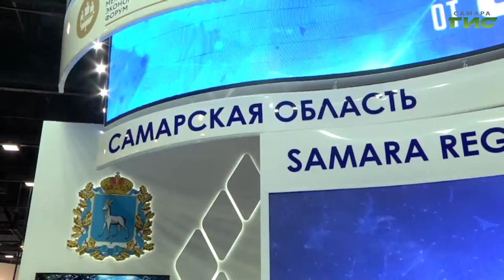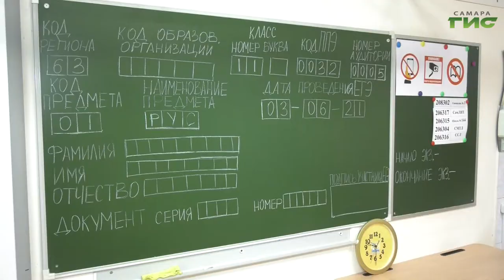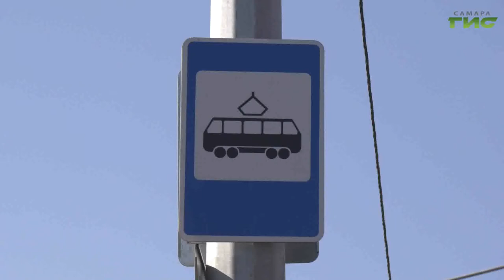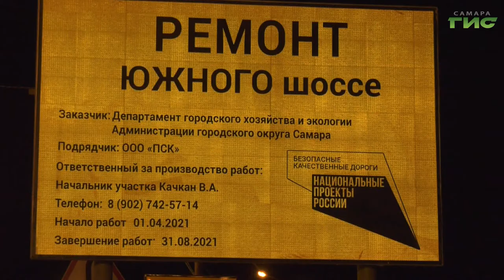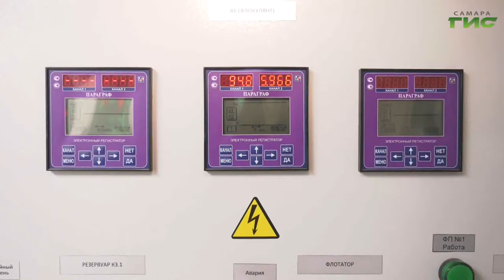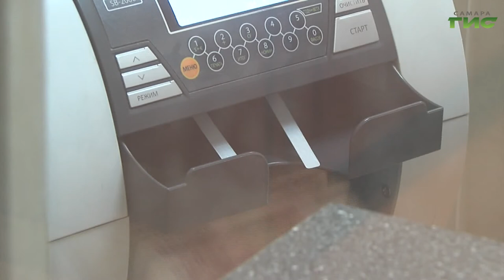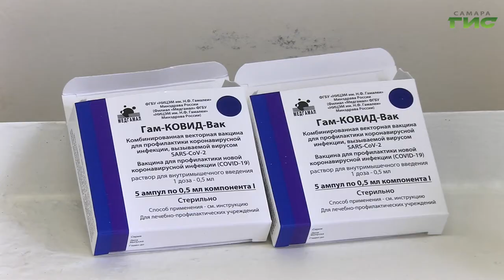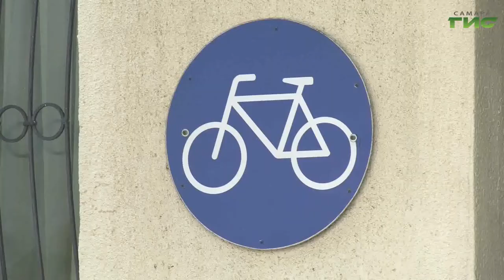"События" от 03.06.2021 (вечер)